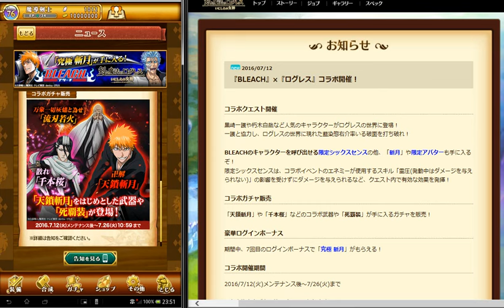ログレス ガチャ#92 『BLEACH』×『ログレス』コラボ開催！武器求め石1000個使った結果がカオス